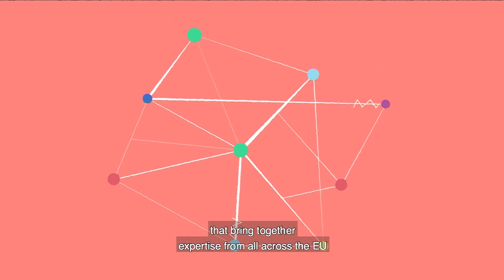European Reference Networks for rare and complex diseases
On 1 March 2017 the newly established European Reference Networks (ERNs) started their work. ERNs are unique and innovative cross-border cooperation platforms between specialists for the diagnosis and treatment of rare or low prevalence complex diseases.

24 thematic ERNs, gathering over 900 highly specialised healthcare units from 26 countries, began working together on a wide range of issues, from bone disorders to haematological diseases, from paediatric cancer to immunodeficiency.

Joining up the EU's best expertise on this scale should benefit thousands of patients every year for diseases requiring a particular concentration of highly specialised healthcare in medical domains where the expertise is rare.